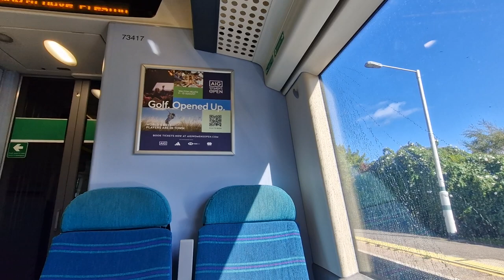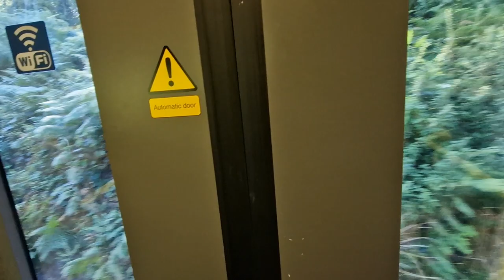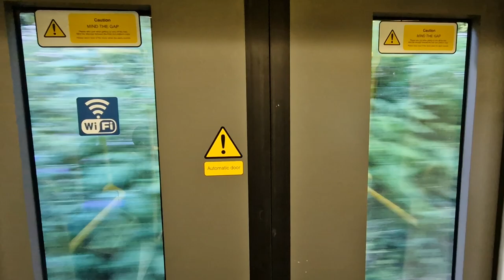Onboard 377417 Littlehampton-Haywards Heath